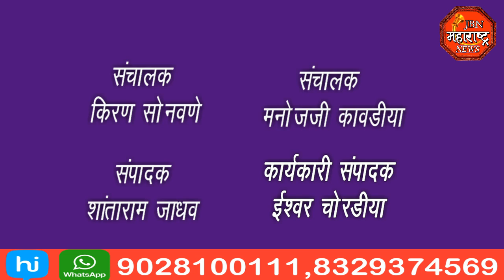jbn maharashtra news jalgaon